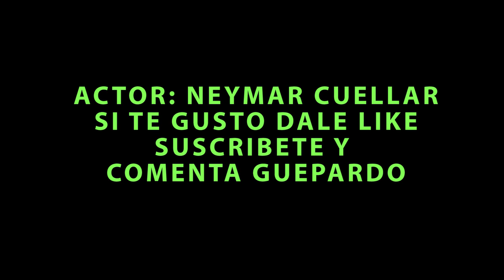EL REGRESO DE GUEPARDO 2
Guepardo 2